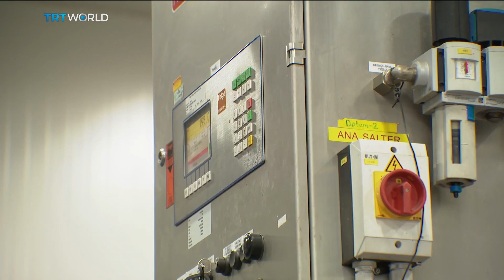Turkey starts building third nuclear reactor at Akkuyu | Money Talks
Progress is being made in the construction of Turkey's first nuclear power plant after President Recep Tayyip Erdogan and his Russian counterpart Vladimir Putin launched the next phase of the Akkuyu facility in southern Turkey. When complete, the power station is expected to meet up to 10-percent of the country's energy needs, and help domestic industries boost their output. Mobin Nasir gave us the latest from the construction site of the Akkuyu facility.